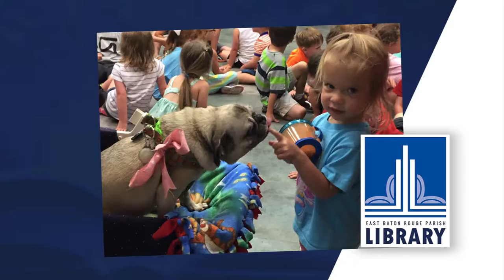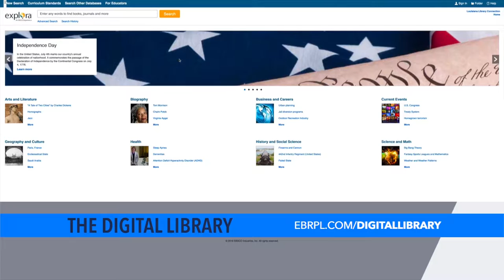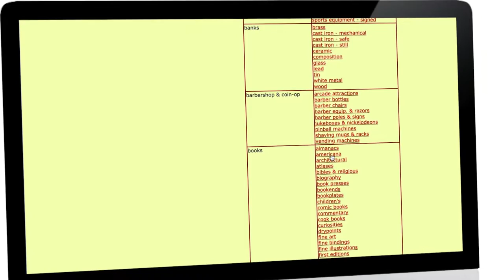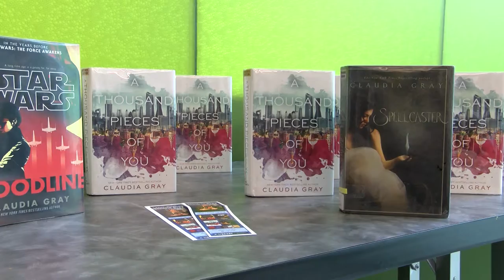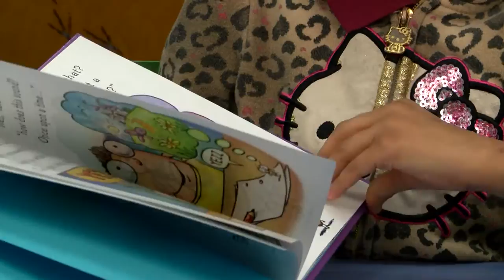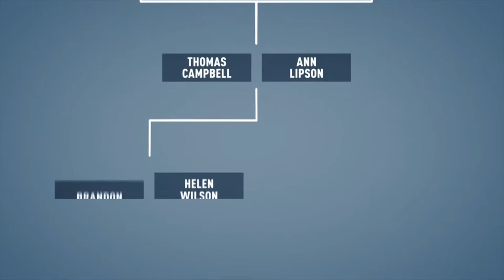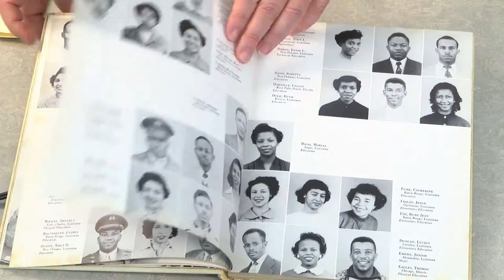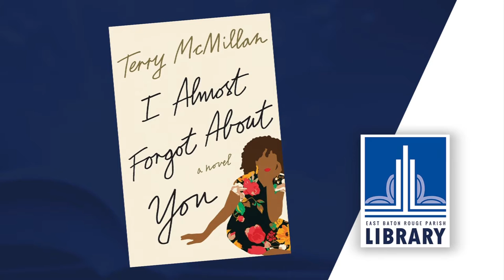August 2016 | Library Road Show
Meet Author, Claudia Grey, discover P4A Antiques, find out what's going on with 20-somthings, and more on this edition of the Library Road Show.